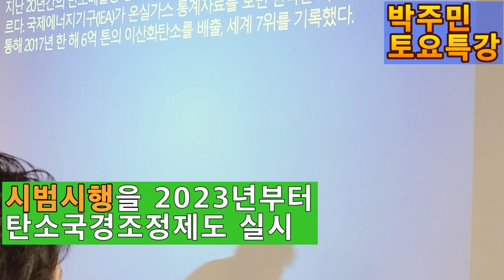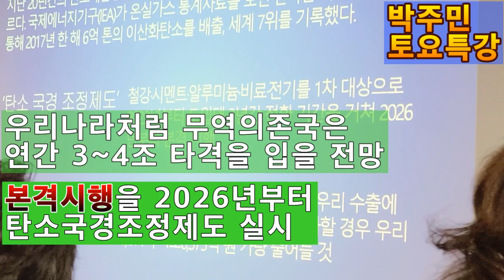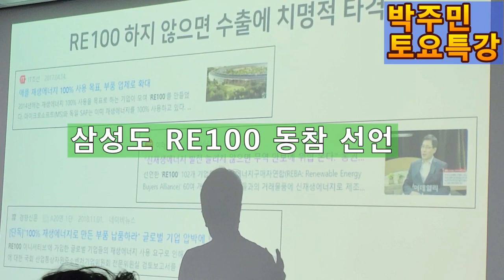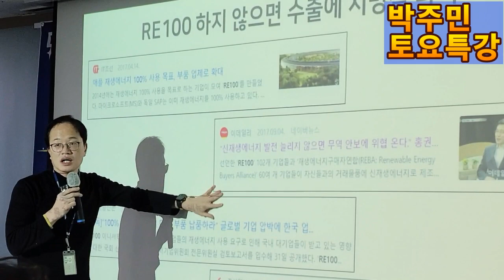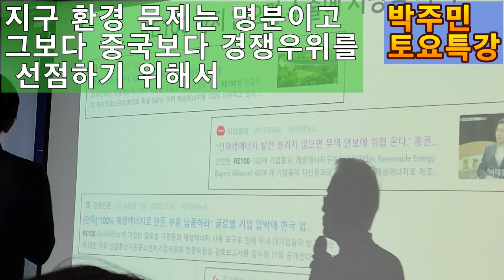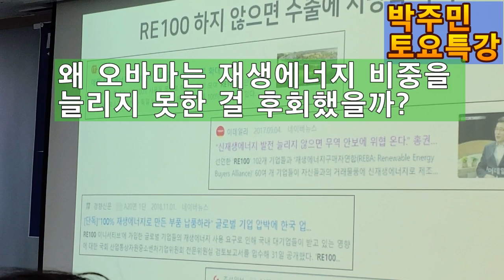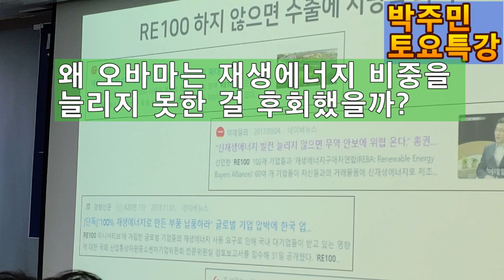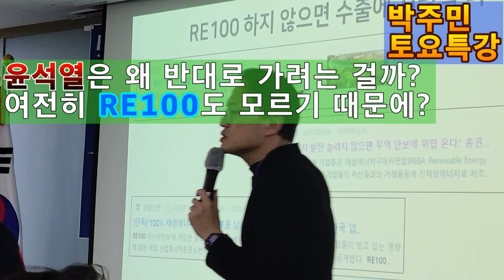💙💙💙윤석열 안바꾸면 정말 큰일나겠어요 박주민 RE100